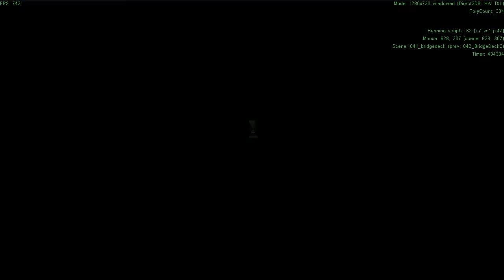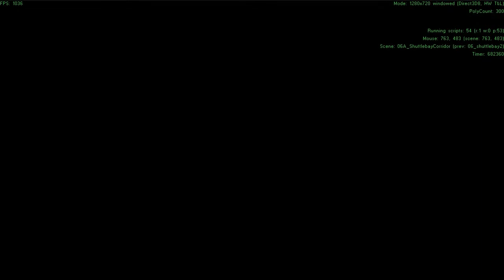K'NOSSOS - Chapter I New Areas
New areas of K'NOSSOS Chapter I.